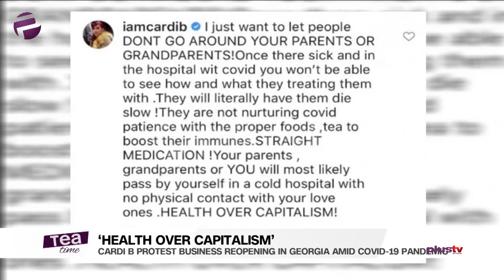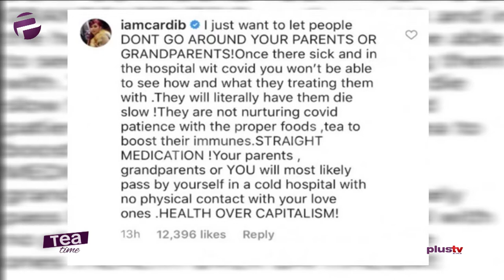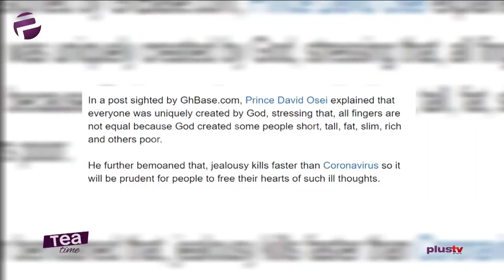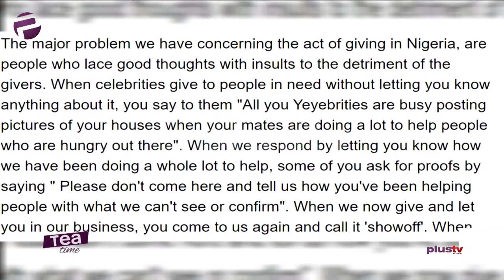Tea Time (Entertainment Show); Thursday,April 23rd (Morning Show)